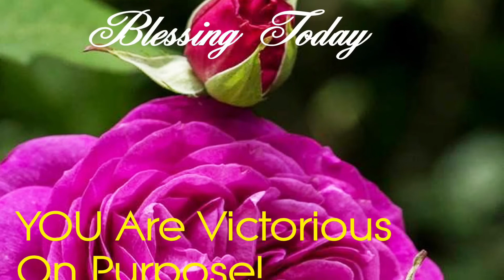The Tongue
The Power Of The Tongue - Think Before You Speak, Look Before You Leap.